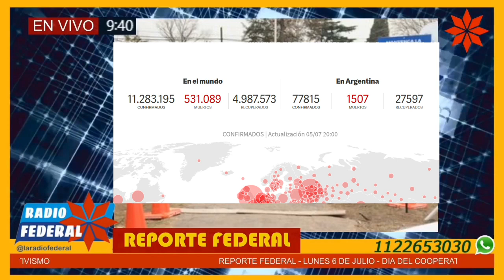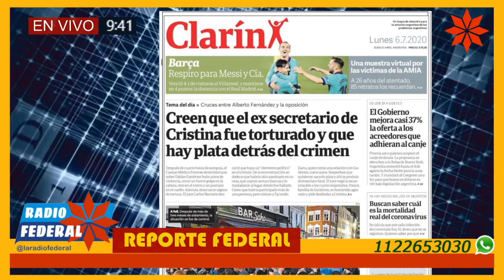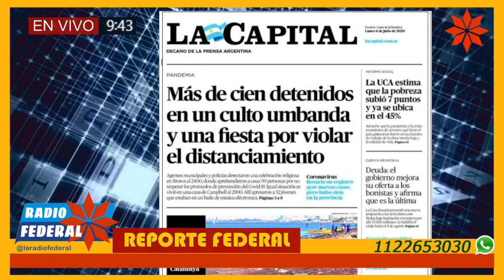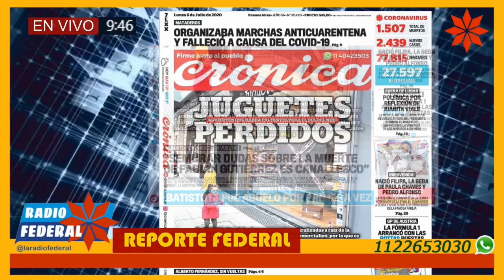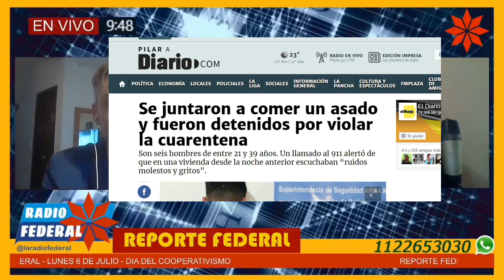Reporte Federal 6/7/20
Reporte Federal Lunes 6/7/20
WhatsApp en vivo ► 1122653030